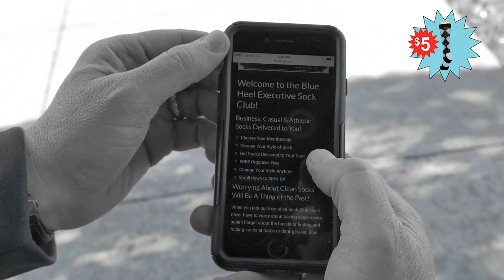Trailer: Sneak Peek @ Executive Sock Club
At BLUEHEEL, we know that people lose their socks all the time, don’t take care of the ones they still have and pay too much to replace them. So we decided to take action, because it shouldn’t take as much time or money trying to find or fold our socks when we need them the most. Our mantra: never lose or wear damaged or mismatched socks again!

Enjoy our BLUEHEEL Replacement Socks, they’re a cost-effective, stylish alternative to the sock status quo. You can wash and dry them if you want, but when you lose one or a pair, who cares? Because BLUEHEEL Socks are affordable and always available.

We’re available in airports and hotels and also expanded with a direct to consumer program with our Executive Sock Club, which offers sock delivery directly to you on a monthly basis. In addition, we’ve partnered with non-profit organizations with our Thumbsocks by BLUEHEEL, which are designed to prevent heat transfer on smartphones to prevent distracted driving.

We welcome your feedback and the opportunity to try our products, even as backups for your existing sock inventory. We are proud to say that all products are made in the USA! And as our clients say:

“THEY COME IN HANDY, ONLY FOR YOUR FEET!”